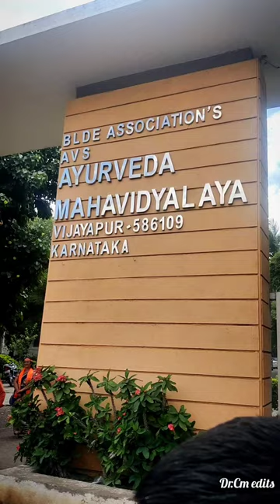Ganesh Chaturthi Celebration 2k23 at BLDEA'S AVS AYURVED MAHAVIDYALAYA